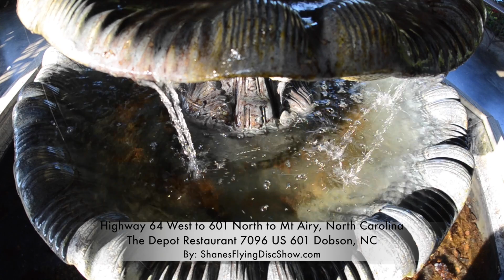Mototcycle Ride Highway 601 Lexington to Mt Airy The Depot 20160724 sksst